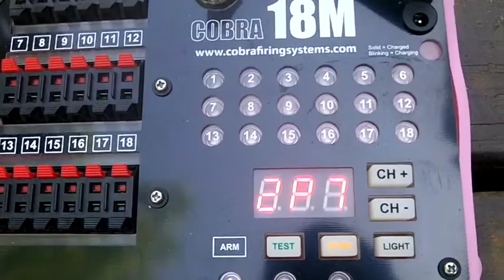MJG Firewire Initiator Series wire test Slo Mo